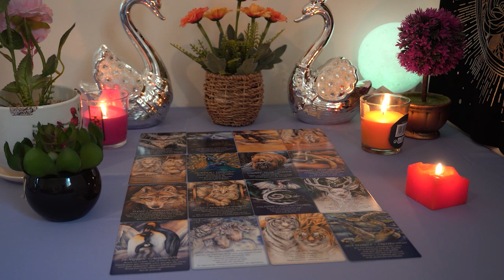LIBRA❤️ Someone Regrets Past Actions. BIG Realizations Happening! Love Tarot Reading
Tarot love reading is a beautiful way to bring awareness and understanding to your life. I hope that TarotWhispers brings you clarity, insight, happiness, wonder, love and light.💖💖

Libra
Libra 2023
Libra today
Libra November